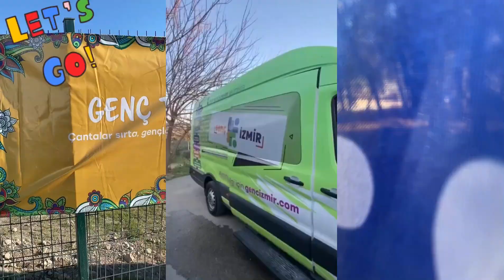Her geçen yıl daha iyisi siz gençler için ....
Yakınlaşıyoruz - Birleşiyoruz - Güçleniyoruz - Üretiyoruz